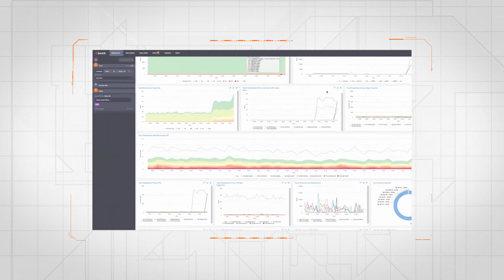How to Protect Against DDoS Attacks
The DDoS threat keeps growing, but traditional DDoS defense has fallen behind.  Learn why you need Kentik big data-powered DDoS protection.